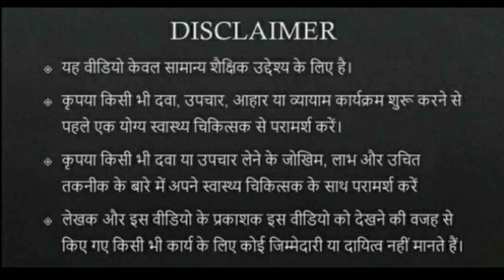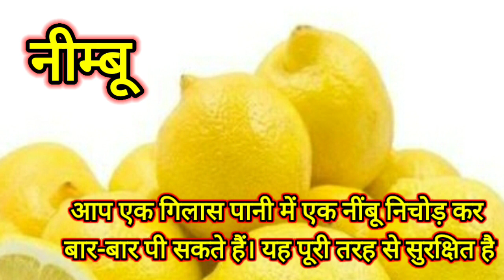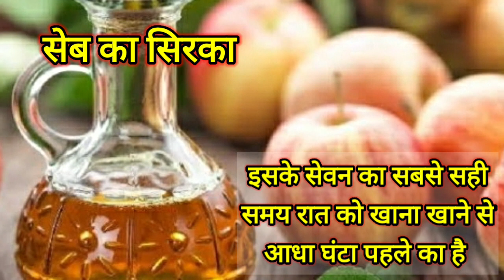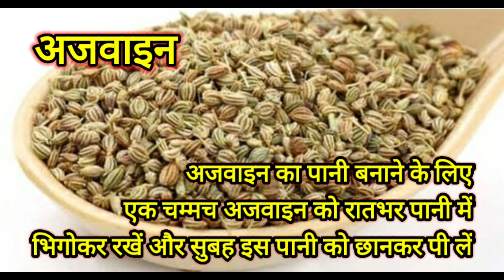हेल्थ टिप्स || यूरिक एसिड बढ़ने का इलाज || यूरिक एसिड के लिए 100% कारगर 5 फ़ूड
यूरिक एसिड आज के समय की एक बहुत बड़ी समस्या है अगर आप को भी जोड़ों में दर्द या पैरों में हाथों में सूजन आती है या हड्डियों में सूजन है तो यह भी यूरिक एसिड के बढ़ने के लक्षण हैं

 हाई यूरिक एसिड की समस्या को कम करने के लिए कुछ खास घरेलू फूड आइटम है जिसने अगर आप रेगुलर खाएं तो आपका यूरिक एसिड अपने आप कंट्रोल में रहेगा

 पहला फूड आइटम है निम्बू
यूरिक एसिड बढ़ने पर नींबू का सेवन रोजाना करना चाहिए अगर एक नींबू का सेवन रोजाना करते हैं तो इससे यूरिक एसिड के बढ़ने की समस्या कम हो सकती है

 अगर यूरिक एसिड बढ़ा हुआ है तो रोजाना आधा चम्मच बेकिंग सोडा एक गिलास पानी में घोलकर के कीजिए इससे भी यूरिक एसिड कम होता है

 यूरिक एसिड बढ़ने पर एक चम्मच सेब का सिरका रोजाना पीने से आराम मिलता है और यूरिक एसिड की समस्या भी समाप्त होती है

 रोजाना अजवाइन का सेवन करने से भी यूरिक एसिड कम होता है